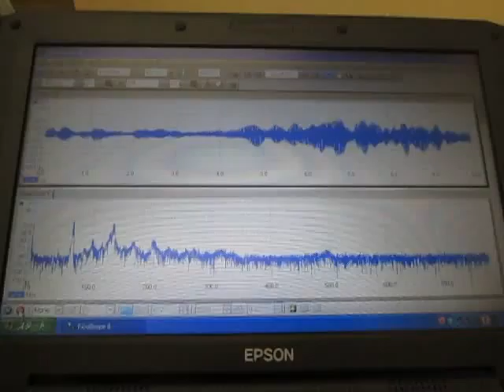超音波制御装置（制御ＢＯＸ） ultrasonic-labo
１）障害を除去するものは

２）対象に関するデータの解析の結果に基づいて

３）特性の確認により

（２種類の超音波振動子を使用しています
　超音波1：２８ｋＨｚ
　超音波２：７２ｋＨｚ）